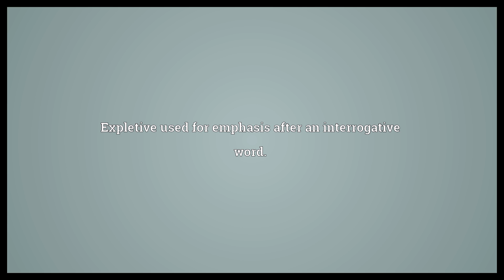The hell Meaning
Video shows what the hell means. Used to indicate emphatic rejection of an assertion.. Expletive used for emphasis after an interrogative word..  The hell Meaning. How to pronounce, definition audio dictionary. How to say the hell. Powered by MaryTTS, Wiktionary